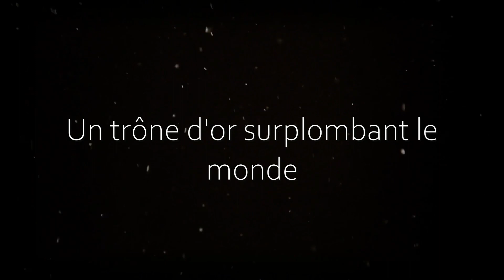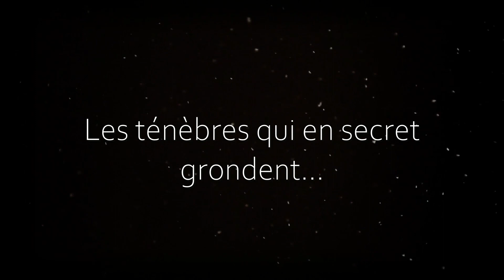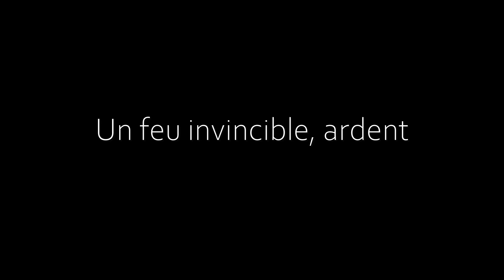JDR Prequel Ep8 : "Le Lichtraum"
Prequel est un JDR de Dark Fantasy Médiéval dans un univers original créé par Gwen.
Notre actual play fait peau neuve cette année car nous retrouvons enfin la table ! Veuillez nous pardonner pour la qualité des cameras qui ne pourra que s'améliorer au fil du temps :)

Pour suivre cette nouvelle aventure vous n'avez pas besoin d'avoir vu les autres saisons, ni de connaître l'univers du jeu. Tout vous sera raconté, expliqué et narré tout au long de cette incroyable aventure !

Prenez bien soin de vous...et que l'aventure commence :)

Montage/texte : Gwen

Joueurs : Floriilège, Dorian, Romain, Adrien, Kévin.